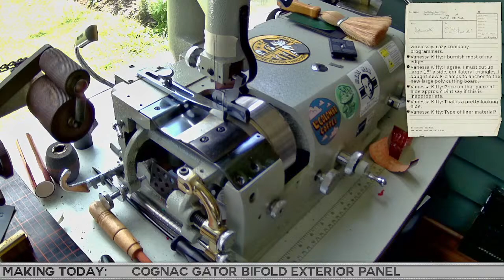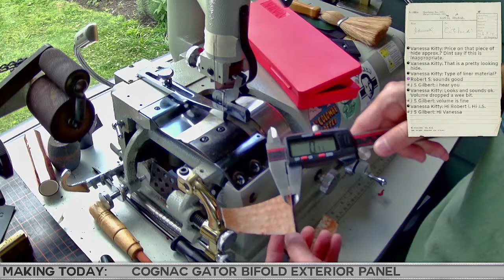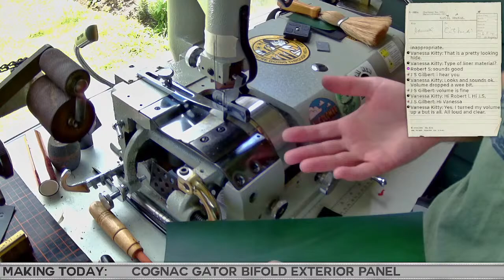LIVE Leatherworking, 7/25/22 - How To Make an Alligator Wallet Back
Hey Folks,

Today I'll be making the wallet back for this bifold using some green buttero and cognac glazed alligator.